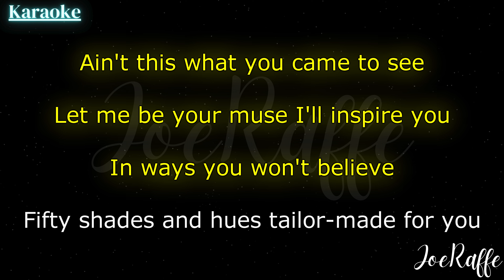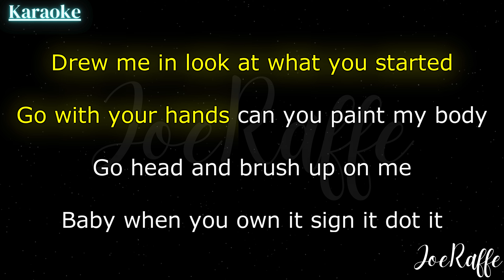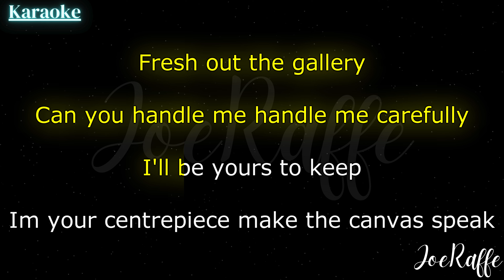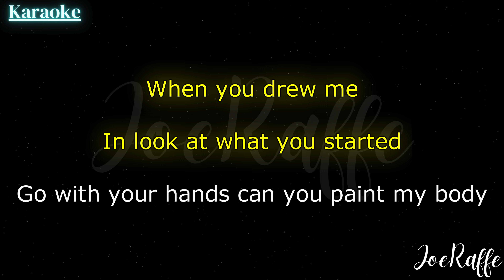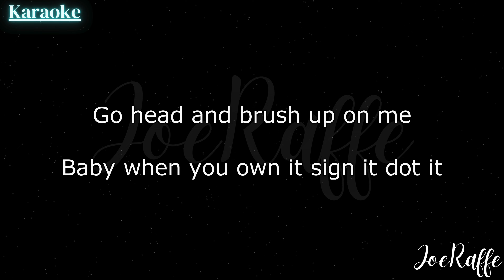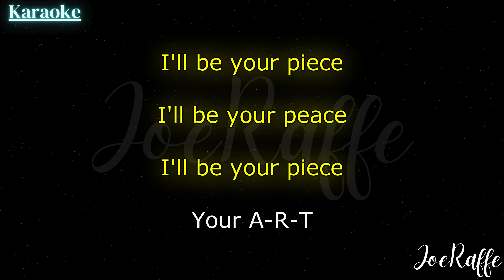Tyla - ART (Karaoke)